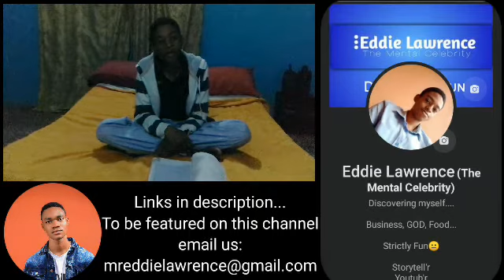The Palm Oil Daughter E1|| BedtimeStorytime with Eddie Lawrence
Hehehe, the premiere of BedtimeStorytime!

A story about a woman who begged palm oil to be her daughter... Enjoy

Bedtime Storytime will be airing every Friday💙